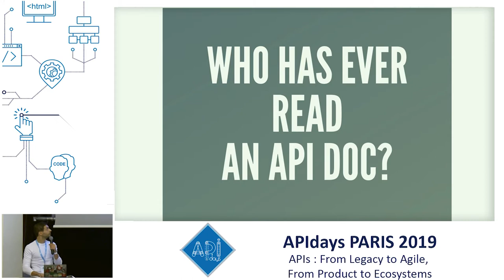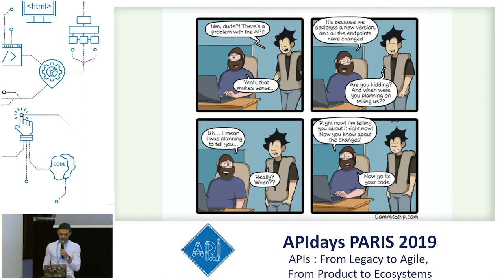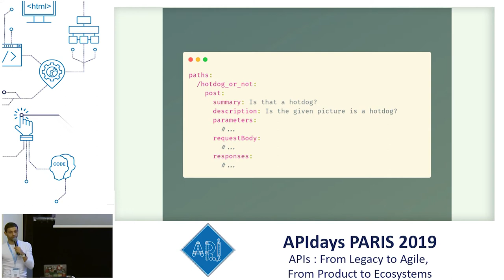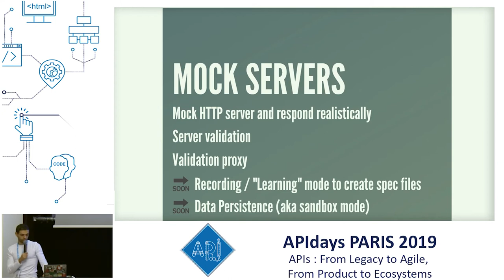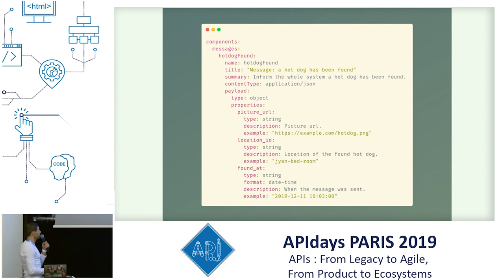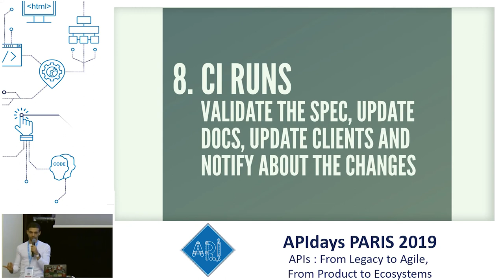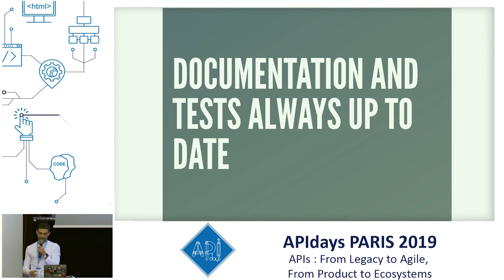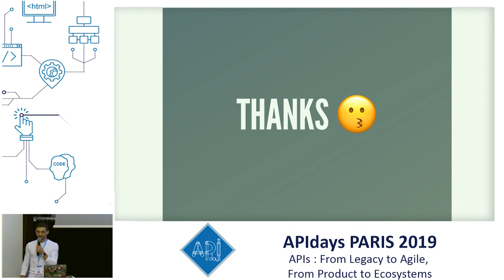Meet OpenAPI & AsyncAPI, your APIs Contracts, Mehdi Lahmam, Co-founder @ Bump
Meet OpenAPI & AsyncAPI, your APIs Contracts
Mehdi Lahmam, Co-founder @ Bump